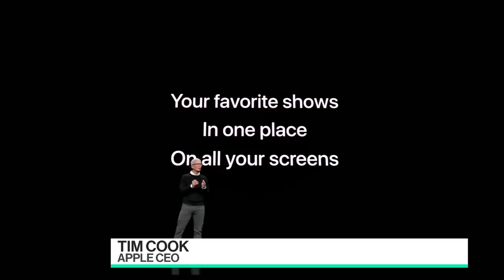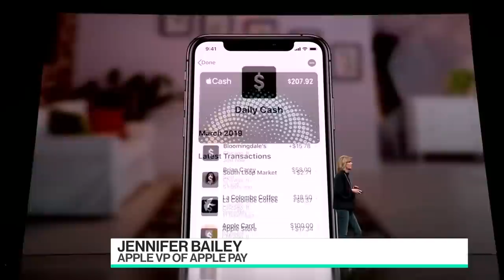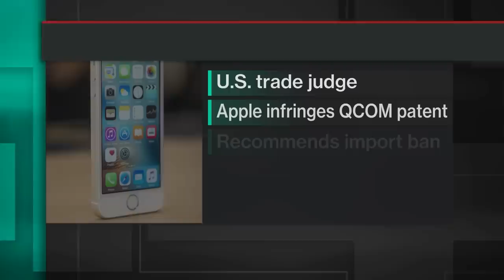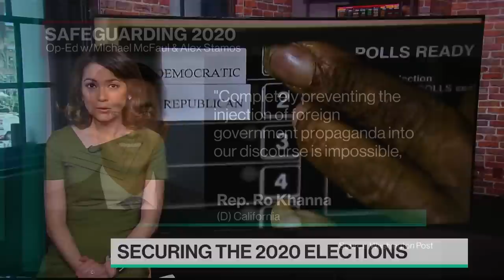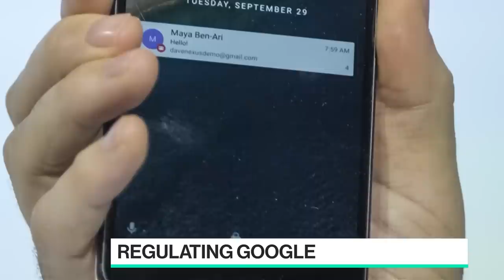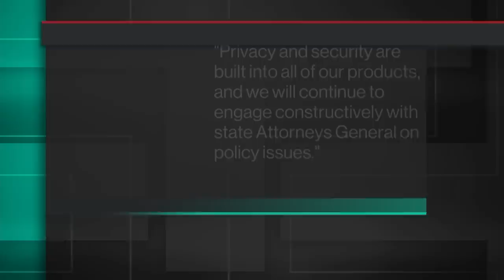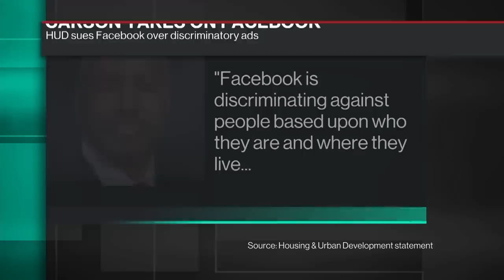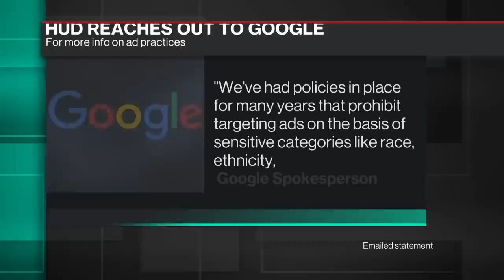'Best of Bloomberg Technology' Full Show (03/29/2019)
Mar.29 -- Catch-up with the latest technology news from around the world with host Emily Chang from Bloomberg's San Francisco studios.